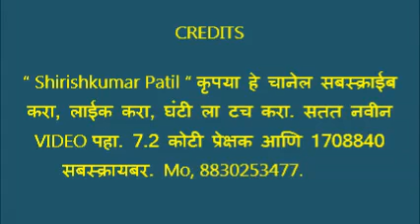दादरा, नवी चाल, या भारतात बंधुभाव नित्य वसू दे, महादुला भजन मंडळ, तुकडोजी भजनस्पर्धा आगरगाव